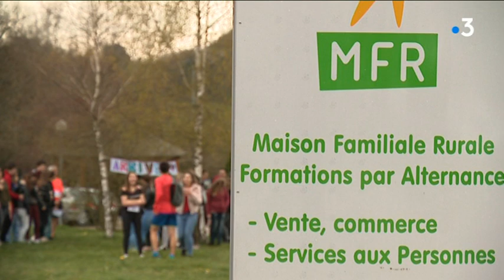A Morre, un trail pour mettre en valeur les déficients mentaux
Pour valider une épreuve pour le baccalauréat, des élèves de Terminale de la maison familiale et rurale de Morre ont organisé une course particulière. Chaque équipe était composée d'un élève, d'une accompagnateur et d'un jeune déficient intellectuel léger. Tous sont partis cet après-midi à l'assaut des collines de Montfaucon. Thierry Chauffour, Amandine Plougoulm et Amelie Goiffon.

Alexis Chauve
Centre médico-professionnel de Vaucluse (Doubs)

Elodie De Sousa
Elève de la maison familiale et rurale de Morre

Guillaume Crolotte
Professeur d'EPS au centre de Vaucluse